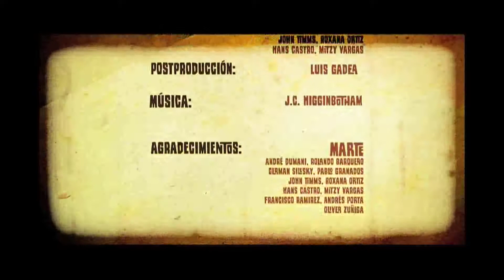Entrega inmedita: cortometraje de animación